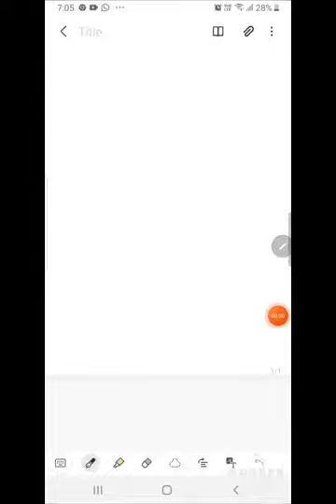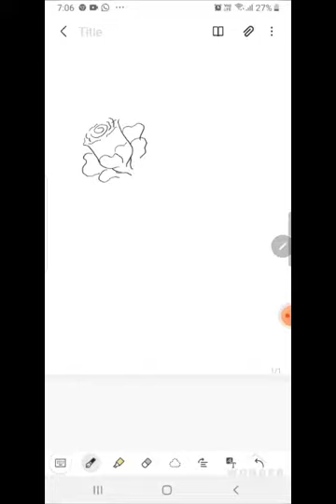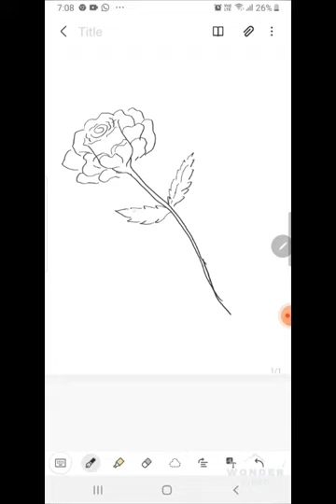how to draw rose flower in Samsung note...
rose drawing